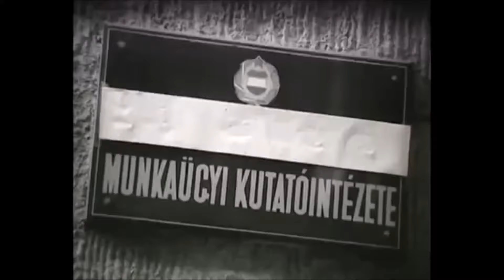Munkamorál és mindennapok a szocializmusban (rövid)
Rövid példája annak, miért nem működött a szocializmus rendszere